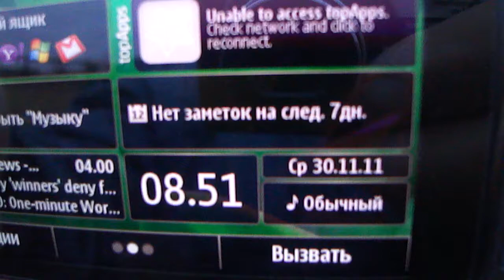Дендробена Смешивание 30 11 11 1